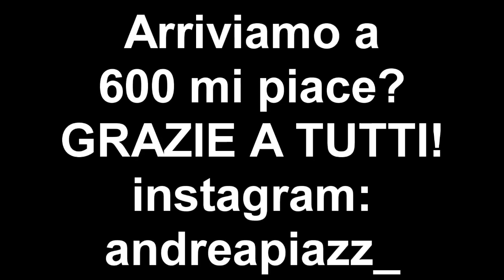FINALMENTE SIAMO TH6 - COSA POTENZIARE PRIMA? - CLASH OF CLANS ITA